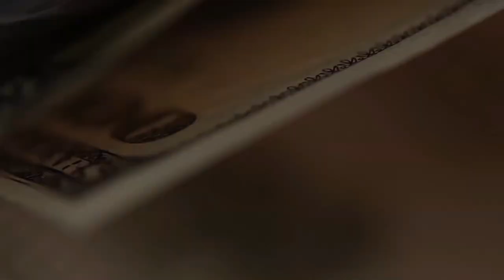Банки Грузии. Как открывают счета россиянам.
В принципе счета россиянам и украинцам открывают на равных условиях, единственная разница - с украинцев не берут 50 лари за комплайенс.
Трудности есть, о них рассказываю в видео.
Если будут вопросы - задавайте, постараюсь омочь советом для увеличения вероятности открытия счета и уменьшения вероятности последующей его блокировки банком.